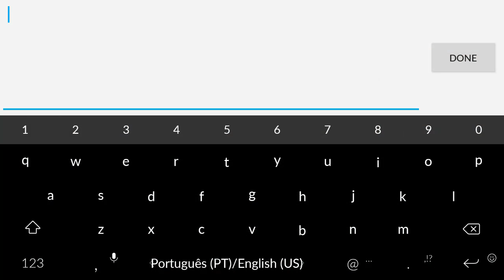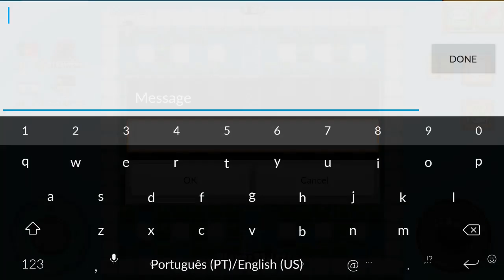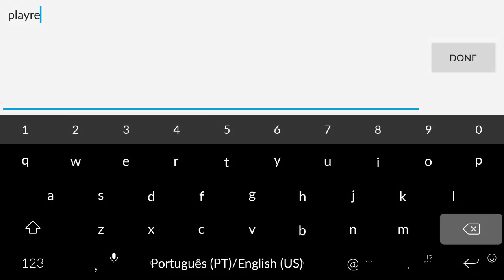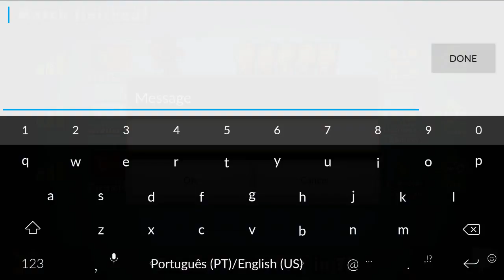Bomber Friends - Joined sub Room :)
Hi guys. playing a classic game, and joined a room in BomberFriends

Boas pessoal, estava a jogar um classic e encontrei um sub juntei-me à sala dele no Bomber Friends

ABOUT ME:
Hello there, I'm RTReviewz and I Like to Play Android games like Bomber Friends, Soccer Stars, Trials Frontier, Asphalt 8, Clash Royale, I also like PC games,  but now i dont have a good computer for it! I'm on youtube for the joy of it, at this moment I try to upload 3 videos peer week focus on gameplay, tips and tricks, tutorials if applys and more.